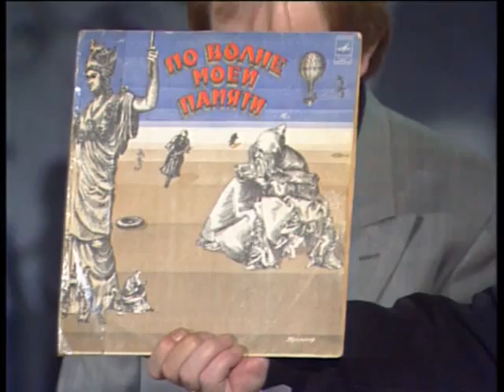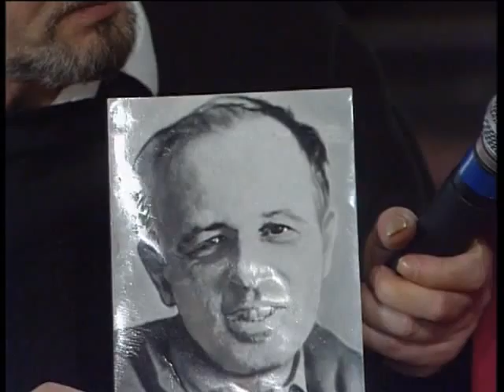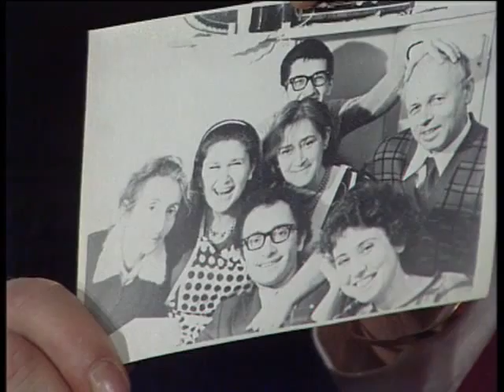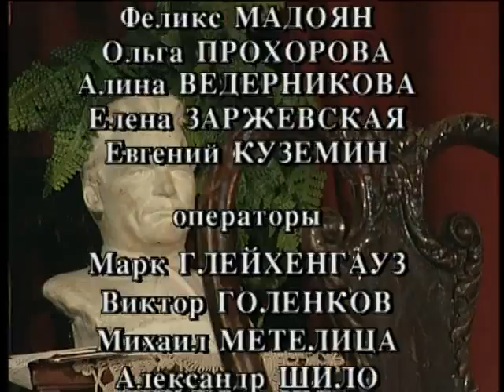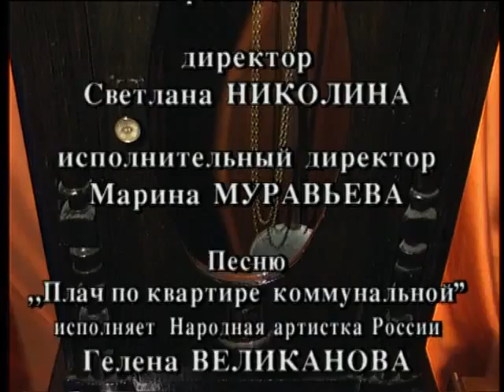«Старая квартира». 1975 год. Часть третья.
В программе: театр "Ленком" и театр Сатиры, о спектаклях "Тиль" и "Маленькие комедии большого дома", фильм "Звезда пленительного счастья"
Среди гостей студии: Григорий Горин, Спартак Мишулин, Владимир Мотыль, Игорь Костолевский и прямые потомки декабристов Одоевского, Якушкина,, Муравьева, Батенькова.
А также -  детский дом в Загорске и методика обучения слепоглухонемых детей. Доктор психологических наук, педагог, поэт Александр Суворов и  академик  Борис Бим-Бад
 Ведущие: Григорий Гурвич, Олег Марусев и Борис Соболев. Съёмка 1998 года